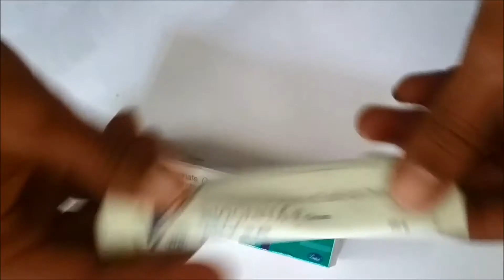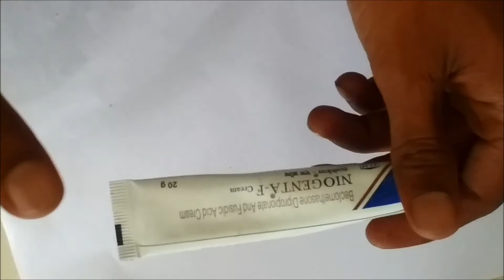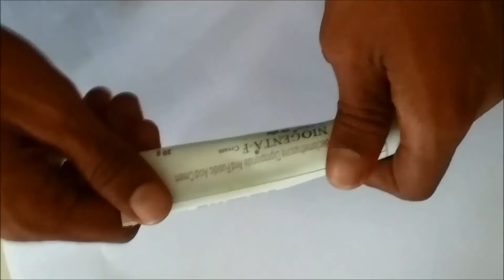पुराने दाद खाज खुजली की 2 दिन में छुट्टी कर देगा | Fungal infection treatment | Daad khaj khujli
Aaj ki video me ham janenge ki kis tarah ghar baithe hi Daad khaj khujli se chutkaara PA sakte hai vo bhi home remedy ki help se.
मै मुरारी मिश्रा आप लोगो के लिए रोज एक नया विडिओ लेके आते है जो आप के जीवन के लिए जरुरी है ||
Skin infection se Daad khaj khujli Ho jate hai jiski Karan hame bahut problem hoti hai.
Fungal infection ka Gharelu upay Daad khaj khujli se chutkaara Payne ka Uday.